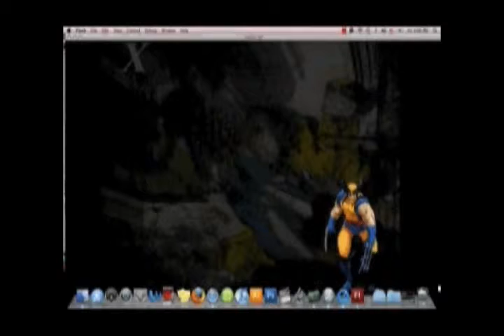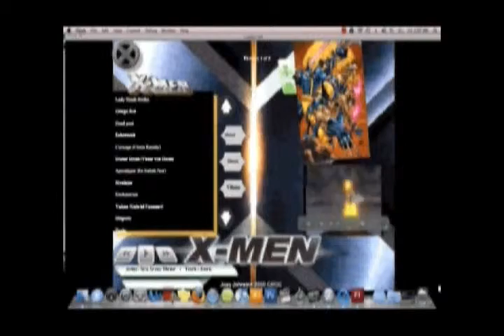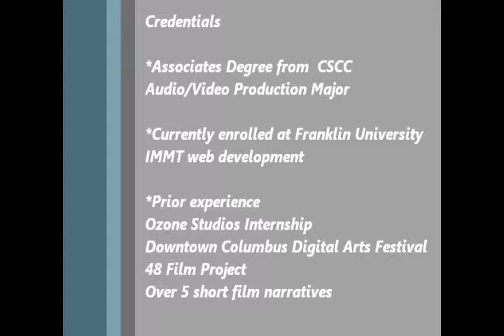Copy of joseph johnston's_demo2011.wmv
Joseph Johnston's Digital Resume